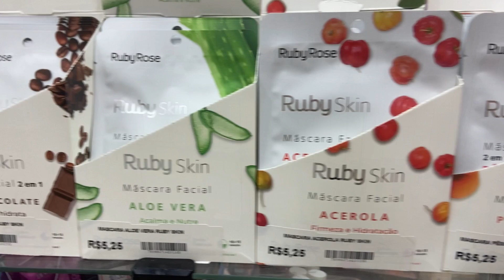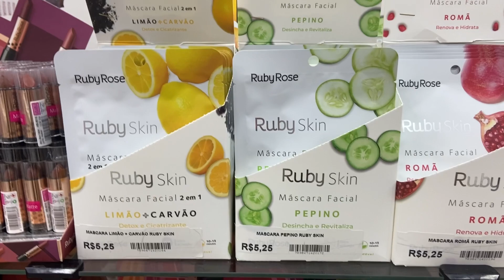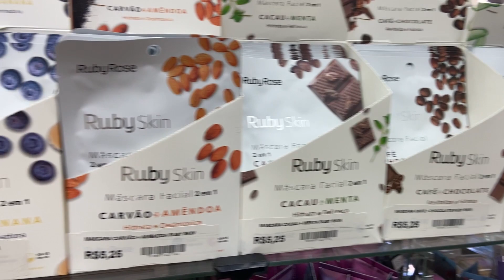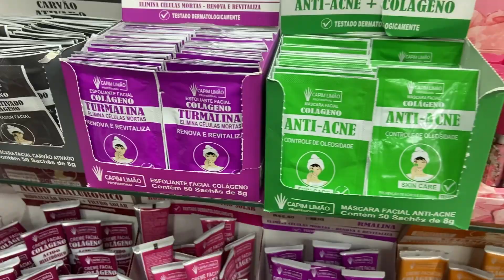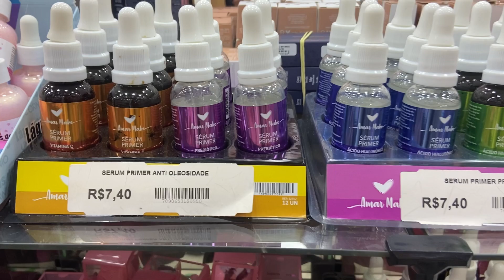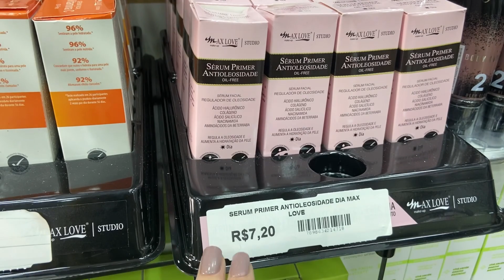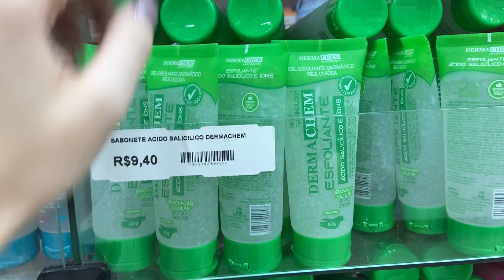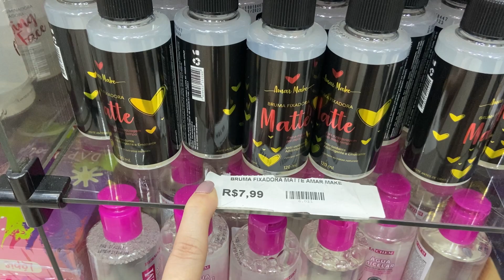25 DE MARÇO - PRODUTOS PARA CUIDADOS FACIAIS NA LOJA JM COSMETICOS - ENVIA PARA TODO BRASIL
Oieee, então o vídeo de hoje é de 25 DE MARÇO - PRODUTOS PARA CUIDADOS FACIAIS NA LOJA JM COSMETICOS - ENVIA PARA TODO BRASIL

Fiz um tour atualizado pela loja JM Cosmeticos

LOJA: JM COSMETICOS
ENDEREÇO: Rua 25 de Março, 1072 - 1 Andar - Sala 103

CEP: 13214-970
Jundiaí - SP